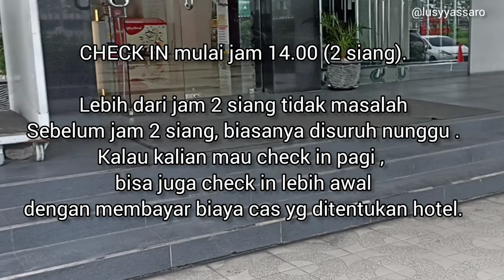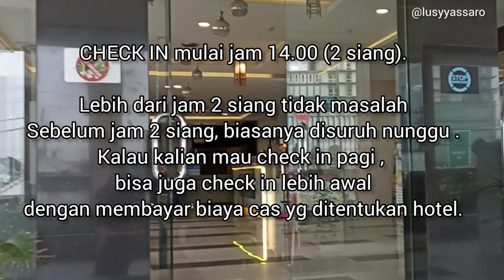CARA CHECK IN DI HOTEL TERBARU TERLENGKAP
Assalamualaikum temen2... Hari ini aku mau nginfoin kalian gimana caranya check in di hotel.
Lengkap mulai dari persyaratan hingga aturan check in.
Dengan sedikit pembahasan uang deposit hotel.
Hotel yang aku maksud ini untuk hotel pada umunya yang terdaftar di aplikasi resmi seperti traveloka, tiket.com dll ya.
Mau tau lengkapnya?
Simak video aku sampai habis.